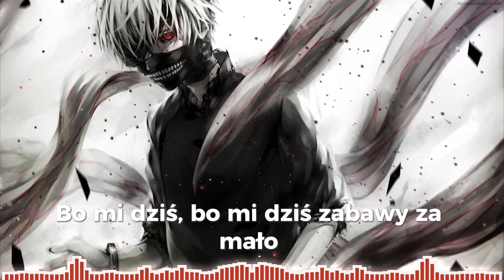♫ Daycore / Anti Nightcore - Dzieje się + Lyrics [GOLEC uORKIESTRA] ♫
Welcome on Aaronier0O channel 💜

Orginal song:
GOLEC uORKIESTRA - DZIEJE SIĘ

Check my channel for more Nightcore Music ❤️

🎵 Please Share this Slowed Reverb Mix on Social sites to more person could listen it! 🎵

🌐 ReverbSlowed Network
We are a member of the Reverb Slowed network, you can discover more